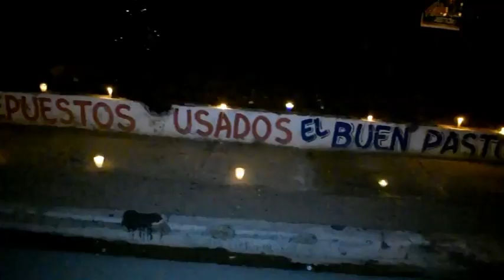Encendido de velas familia de Arisleyda piden libertad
Por Belly Molina
Montecristi, Republica Dominicana.  Con velas encendidas en el parque frente al palacio de justicia de esta ciudad parientes y amigos de la Arisleyda Carrasco, claman por su libertad en el juicio de fondo que será iniciado mañana jueves.
Los parientes dijeron que Arisleyda no tiene ningún vínculo en el asesinato de su ex esposo el nacional italiano Víctor Vitali y con quien procreó una niña.  La misma guarda prisión desde finales del mes de noviembre del 2016.